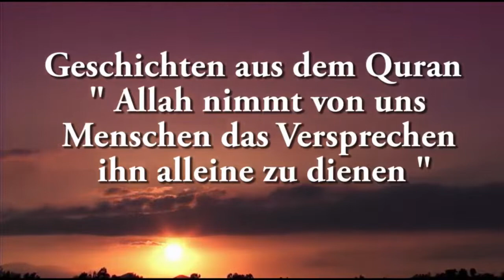Ahmad Abul Baraa - Geschichten aus dem Quran | Allah nimmt von uns Menschen das Versprechen Ihm all.